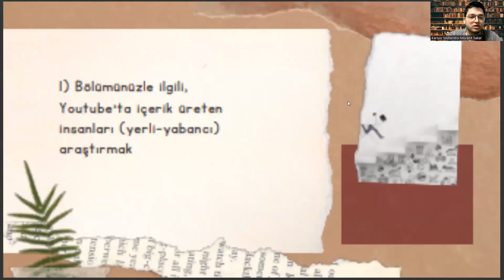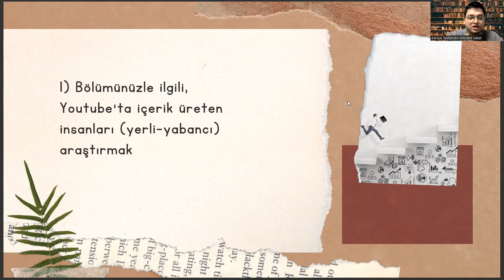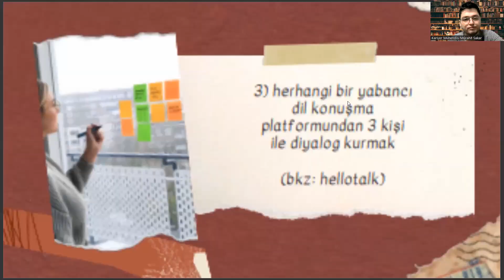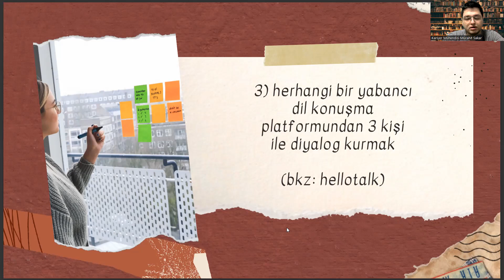Dil ve Konuşma Terapisi - Haftalık Kariyer Yönetimi Görevleri #4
dil ve konuşma terapisi maaş 2022,
tıp sıralama,
fenerbahçe üniversitesi,
ergoterapi maaş,
dil ve konuşma terapisi seans ücretleri,